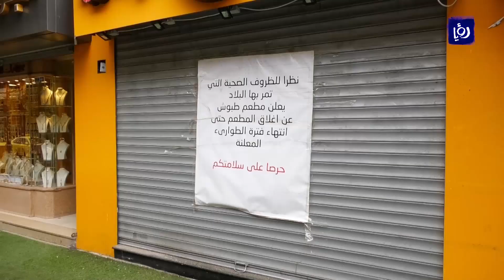فلسطين.. حركة نشطة في الأسواق بعد قرار تخفيف قيود الحركة - 25-4-2020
بعد إصدار الحكومة الفلسطينية قرارا يقضي بتخفيف قيود الحركة والبدء تدريجيا بإعادة الحياة الاقتصادية إلى طبيعتها، رصدت كاميرا رؤيا خلال تجولها في شوارع رام الله حركة نشطة في الأسواق، دون مراعاة الإجراءات الوقائية المتبعة للحد من انتشار فيروس كورونا.